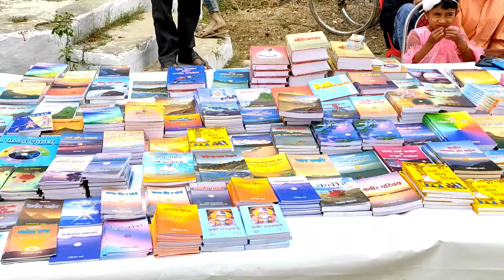पूज्वर सद्गुरु अभिलाष साहेब जी की महान रचना— "भजन बिन नर तन खोय दियो"🌷By shari Gajraj singh ji/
इस वीडियो में मानव जीवन पाने का मतलब बताया गया है। कि ऐसा अनमोल मानव जीवन पाकर क्या करना चाहिए।  सद्गुरु अभिलाष साहेब जी कहते हैं कि भाई भजन करो। जिससे तुम्हारा लोक-परलोक दोनो सुधार जाय। अन्यथा आज चूकने के बाद चौरासी का चक्कर लगाना पड़ेगा। अतः सावधान!!

Watch another vidio

Mata mare to aek phal/🤣Pita mare phal Char/😛कबीर की उलटवांसी/ KABIR SATSANG/by_Sadhu_Ram_Das/

सनातन धर्म क्या है?/what is Sanatan religion?/By Sant shri Ramashankar saheb/

गुरु ने पठाया बच्चा न्यामत लाना🤣/Guru ne pathaya baccha nayamat/ कबीर की उलटवांसी/by_sadhu_Ram_das/

पथिक जी महाराज के स्वरों में उनका ही भजन,His own hymn in the voice of Pathik ji Maharaj!